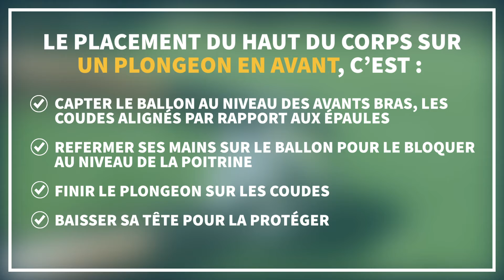Comment placer le haut du corps sur un plongeon avant ?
➡️ Téléchargez le programme HOME TRAINING ! Une semaine de formation gratuite (8 thèmes & 40 exercices) pour t'entraîner où que tu sois, sans matériel

Chaque semaine, retrouvez les conseils techniques de Cédric Florentin, formateur d'éducateurs et de gardiens de but de football. Dans cette courte vidéo, vous verrez comment placer le haut de votre corps sur un plongeon en avant.

➡️ Pour les éducateurs de gardiens de but de football - téléchargez ma planification annuelle

➡️ Pour les parents de gardien de but de football - téléchargez le guide du parent de gardien de but

Cedric Florentin - Formateur d'éducateurs et de gardiens de but